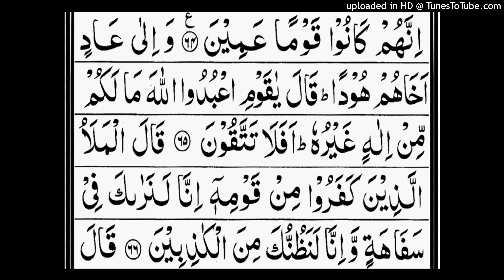Surah al Aaraf.ayat no.65 to 66.Complet translation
Surah al Aaraf.ayat no.65 to 66.word by word meaning.Complet translation